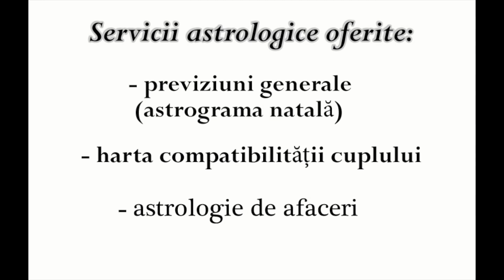Horoscopul zilei - 3 Iunie 2020